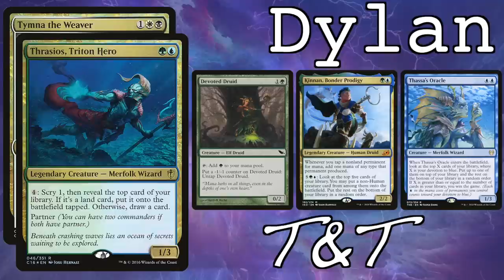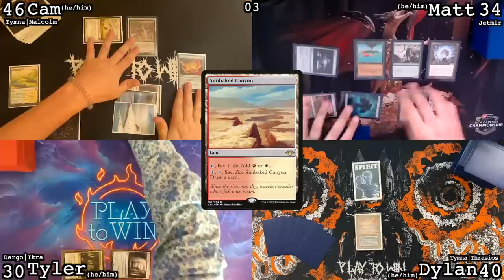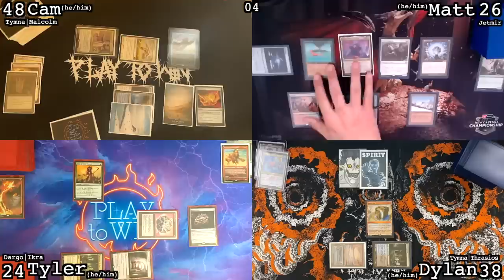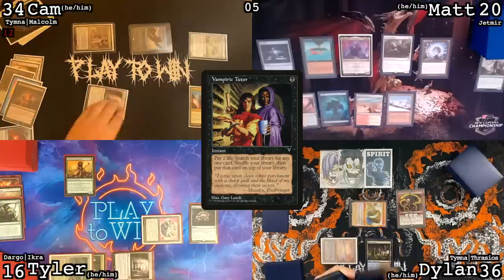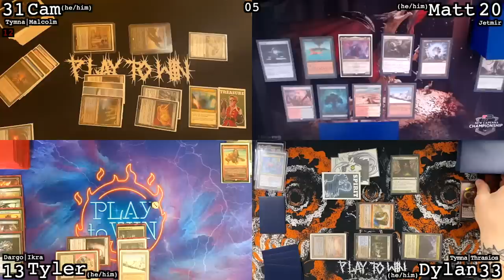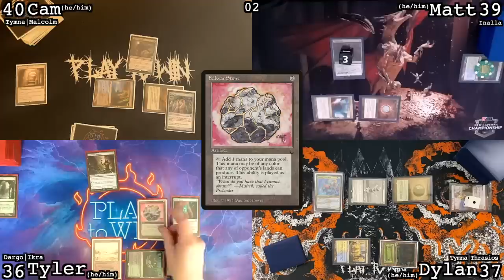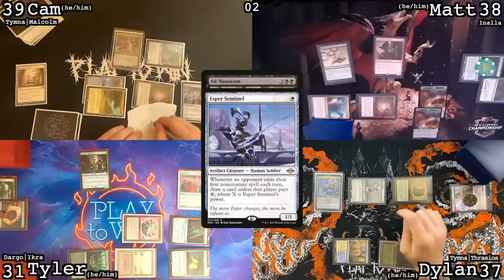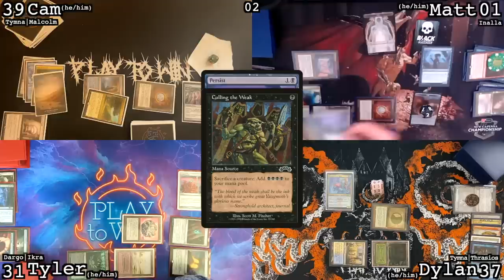PLAY TO WIN vs MATT SPERLING - MALCOLM|TYMNA vs TYMNA|THRASIOS vs DARGO|IKRA vs JETMIR then INALLA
This week we're joined by Matt Sperling to play 2 games of cEDH!